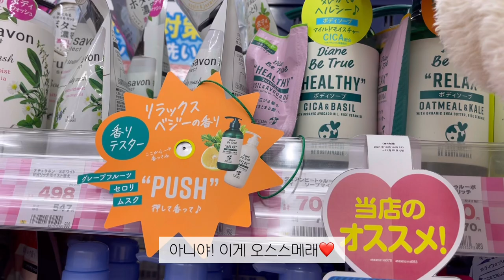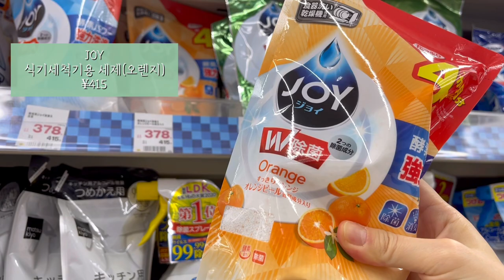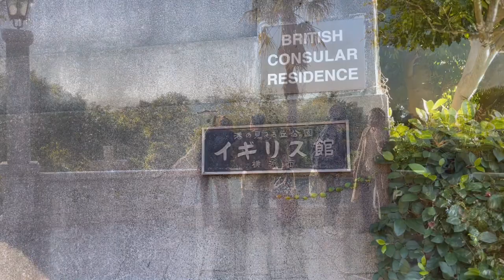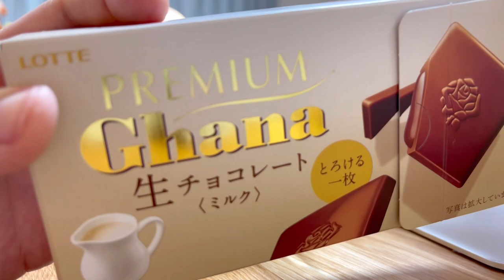일본 도쿄 브이로그｜요코하마🎡 언덕위 햇살맛집 카페에서 따뜻한 밥 한끼🍚 야마테서양관마을 산책✨드럭스토어 털어털어🛒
이번주도 주말영상으로 한번 더 찾아온 오하입니다🤗
저번달에 정말정말 오랜만에 요코하마에 다녀왔어요🎡
봄에 한번 갔다오긴 했는데 진짜 딱 호빵맨뮤지엄만 보고 와서 요코하마 간 느낌이 안 났었는데
이번엔 요코하마하면 대표코스 중 하나인 야마테서양관도 다녀오고
혼자 언덕 위 고민가카페도 다녀오고 해서 너무 힐링되는 시간 보내고 왔답니다🌿
이번 영상은 햇살특집인거 같아요 ✨
그리고 많이들 좋아하시는 거 같은 드럭스토어 쇼핑영상도 오랜만에 넣었어요🛒
소소한 추천템도 있으니 재밌게 시청해주세요☺️

그럼 주말 남은 시간 편안하게 보내시구 다음주에 또 보아요💕

(카페의 추천도와 감상은 지극히 개인적인 취향이 듬뿍 반영되어 있으므로 참고만 해주세요!)
(가게의 정보는 가게 사정에 따라 변경될 수 있으니 방문 전 꼭 알아보고 가시길 바랍니다!)

①WAEN (요코하마 고민가카페 /Google𖤐4.1 OHHA𖤐4.5)

iPhone12 ProMax&vllo

*1080p해상도로 설정해주세요*